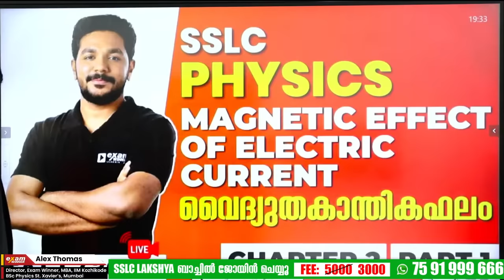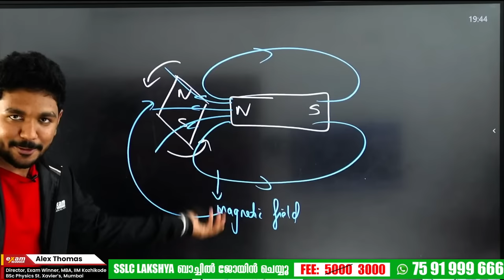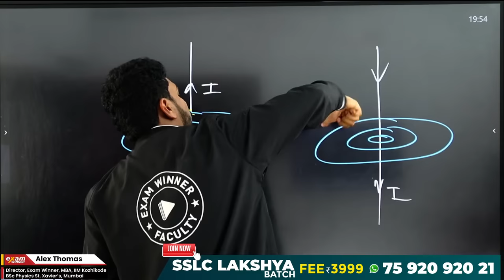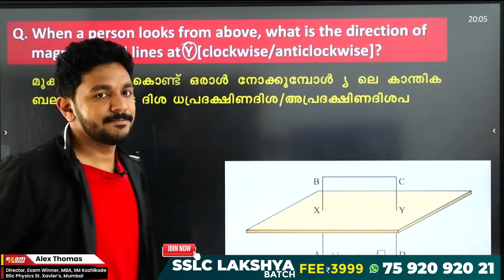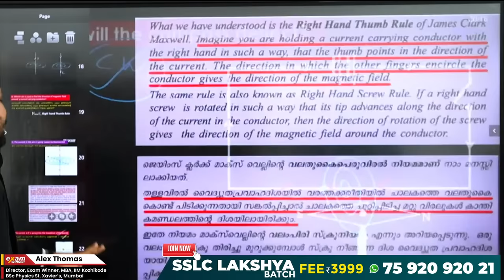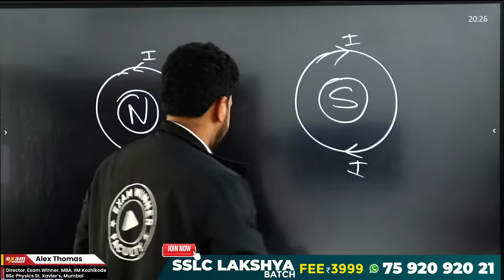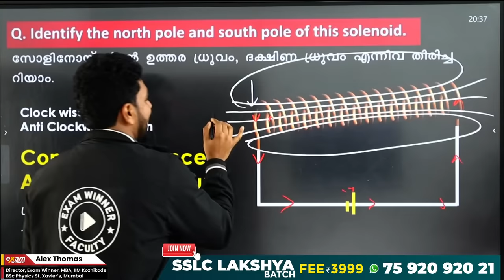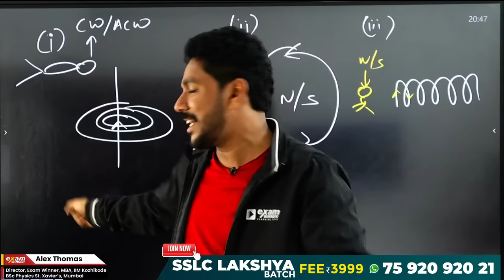SSLC Physics | Magnetic Effects of Electric current |വൈദ്യുതകാന്തികഫലം Part 1|Chapter 2|Exam Winner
Welcome to Exam Winner, your ultimate destination for SSLC Physics tutorials! In this video, we dive into Chapter 2, focusing on the fascinating topic of Magnetic Effects of Electric Current, also known as വൈദ്യുതകാന്തികഫലം in Malayalam.

Our expert instructors provide a comprehensive tutorial on the Magnetic Effects of Electric Current, covering essential concepts such as electromagnetism, magnetic field, solenoid, electromagnetic induction, Faraday's Law, Lenz's Law, electric motors, and magnetic force. Exam Winner is dedicated to helping you understand and master these important topics in SSLC Physics.

Join us as we explore the captivating world of electromagnetism and the fascinating magnetic effects created by electric current. Discover the nature of magnetic fields, how solenoids produce strong magnetic forces, and the principles of electromagnetic induction according to Faraday's Law and Lenz's Law. Dive into the workings of electric motors and explore the magnetic force that drives their motion.